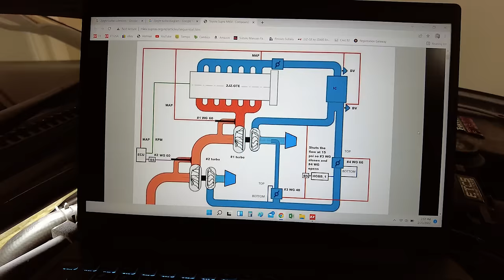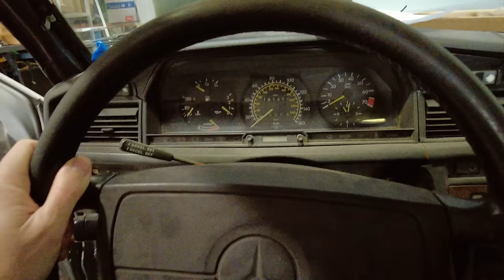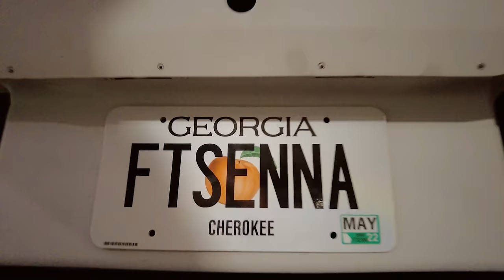Mercedes 190E Cosworth em tributo ao SENNA voltou ao lar! COR REVELADA E MAIS!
A Mercedes-Benz 190E Cosworth FTSENNA CHEGOU!

Talvez um dos momentos mais esperados aqui do canal, o retorno da Mercedes para inicio de uma nova fase da saga. Depois de um tempo e ótimo trabalho de alinhamento e funilaria a Mercedes-Benz 190E Cosworth 1986 voltou e nesse episódio você vai ver os planos para um carro único no mundo.

Será que o golpe do churrasco vai ser grande? Bora pro episódio que tem cor revelada, as referências de design, lançamento exclusivo de camiseta e muitas ideias para a 190E FTSENNA, que promete ser uma linda (e potente) homenagem ao nosso ídolo Ayrton Senna.

Para quem pergunta sobre os equipamentos de vídeo que utilizo nesse canal, aqui a lista:

Camera principal: DJI Pocket 2

Camera para fazer os vídeos 360 graus tipo "video-game" - Insta 360 One R:

Suporte com 3 ventosas para a camera 360:
Somente nos EUA

Celular Samsung que uso nos stories:
Brasil (S21 Ultra)
EUA (S22 Ultra)

Marcações de tempo do vídeo:
00:00 O que esperar deste episódio!
04:45 Camiseta Mercedes-Benz 190E Cosworth FTSENNA!
05:48 Chegada da Mercedes
08:25 Detalhes do carro
09:18 Rodas Rotiform usinada billet
11:11 EVO 3?
11:35 Missões começaram, Santo Antônio do carro!
13:45 Arrumando as turbinas do Supra
14:50 Bancos, detalhes e peças da Mercedes
20:17 Revelando a cor e a ideia do projeto!
27:30 Testando o espaço do banco traseiro e posição do banco.
30:00 Como vai ficar o cofre!
32:05 Bloco, virabrequim e peças do motor
35:50 Desmontando o sistema de turbo do Supra!
37:18 Motor no lugar, hora de quebrar a cabeça!
53:45 Saga de desempenar o virabrequim na Pro Line
58:35 Magnaflux
1:03:15 Encerrando esse episódio e os próximos passos do projeto.